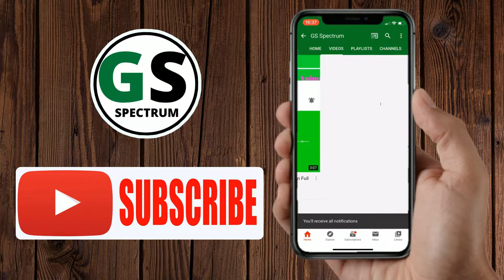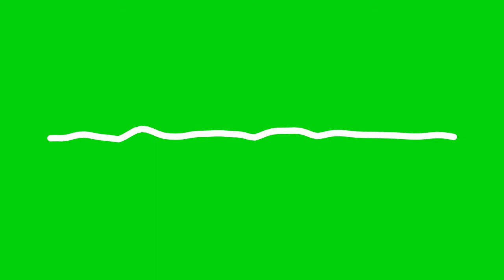New Audio Spectrum Overlayer Green Screen [No Copyright Music]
Hi guys

For Reuse: You can use our contents but make sure to give us credits